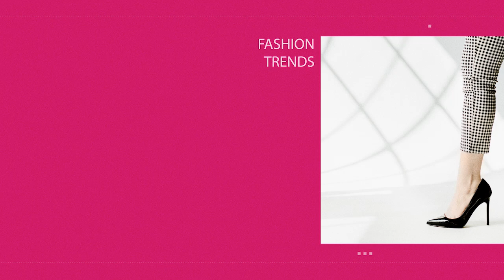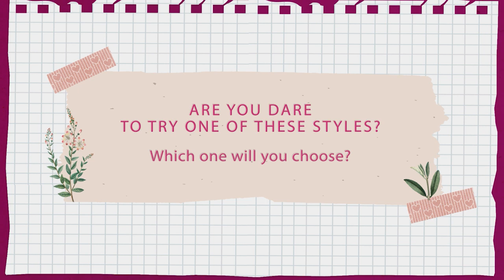Year of the Rabbit! Ini Inspirasi Fashion Lucky Colors untuk 2023 | Fimela Steal The Style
Year of the Rabbit is coming! Seperti pada tahun-tahun sebelumnya, di 2023 ini juga ada lho beberapa warna yang menurut Feng Shui dipercaya akan membawa banyak keberuntungan. Jadiin inspirasi fashion kamu yuk, Sahabat Fimela!